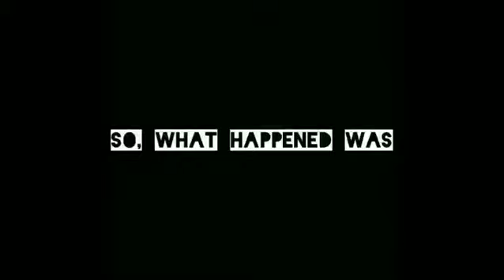SWHW: A Typical Moment With Brit & Peter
What downtime for the two roomies looks like. Spoiler alert: nothing changes.